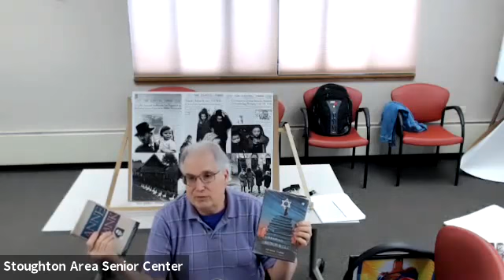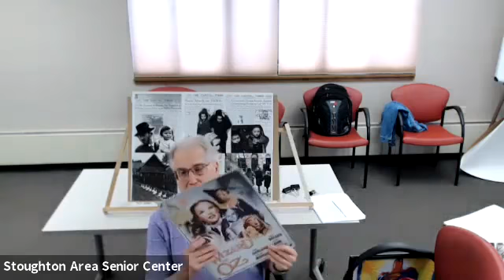Michael Hecht Presentes Anne Frank & Dita Kraus, 4.8.2021.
Michael Hecht presents an incredible personal journey referencing The Diary of a Young Girl by Anne Frank, and the Librarian of Auschwitz by Antonio Iturbe about the experience of real-life Auschwitz survivor, Dita Kraus.